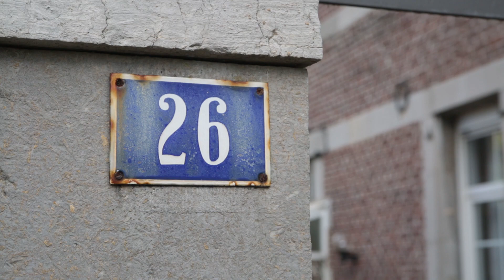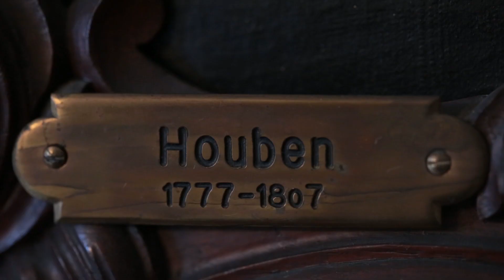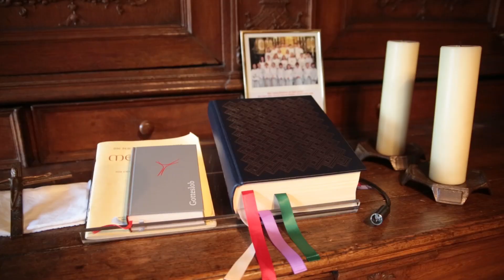"Zwischen Tür & Angel": Folge 15 - Dechant Helmut Schmitz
Dechant Helmut Schmitz lebt in einem der alten Häuser Eupens, dem Pfarrhaus von Sankt-Nikolaus (1707). Produziert von Paperplane Productions / Neophileas für grenzecho.net